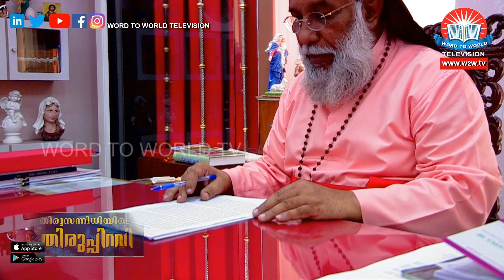തിരുസന്നിധിയിലെ തിരുപ്പിറവി - മലങ്കര സുറിയാനി കത്തോലിക്കാ സഭ പരമാധ്യക്ഷൻ മാർ ബസേലിയോസ് കർദ്ദിനാൾ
Thirusannidhiyile Thirupiravi - Moran Mor Baselios Cardinal Cleemis Major Archbishop-Catholicos